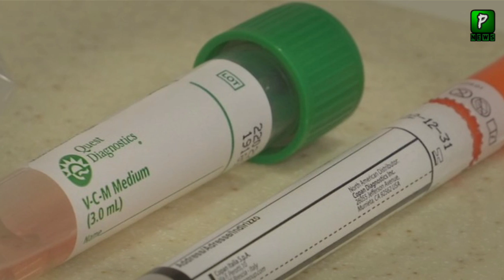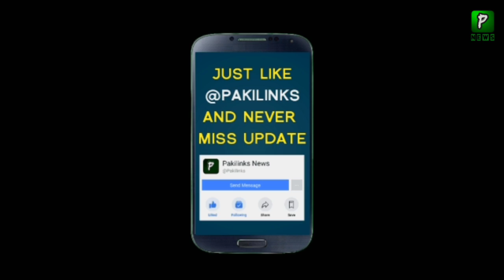Pakistani Scientists Invent New Testing kit (Pakilinks News)